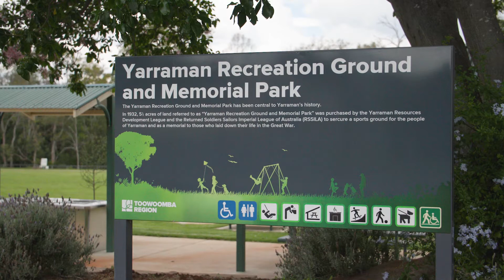Yarraman Recreation Ground and Memorial Park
Located on the New England Highway, The Yarraman Recreation Ground and Memorial Park is the perfect park for active children.

This spacious park includes something for everyone in the family:

🏉 plenty of green space
🛴 skate park
🍴 BBQ and picnic facilities
☀️ kids playground.

The space is also a memorial to those who laid down their lives in the Great War (WW1).

To discover parks in your area, check out our park locator tool